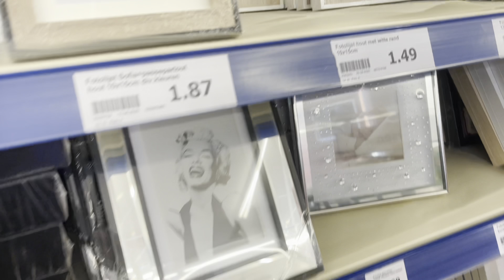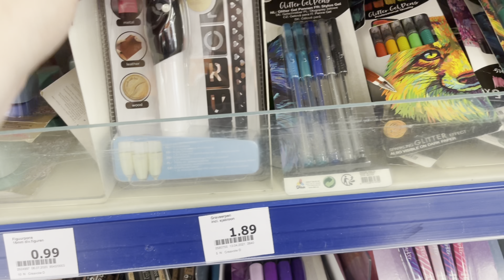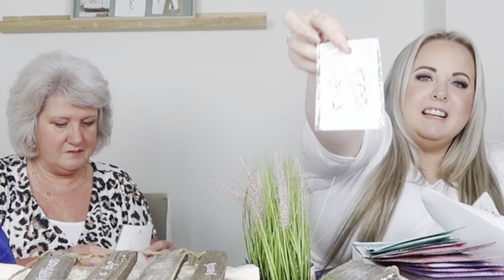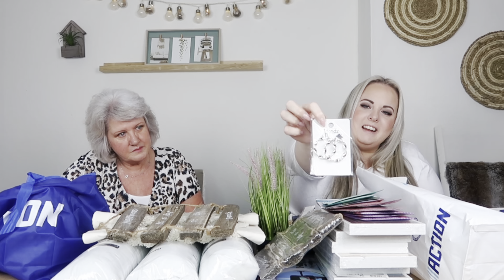ACTION SHOPLOG: IBIZA/BOHEMIAN STYLE 🌴 2021 | Kristel beauty and more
Yeahh!!!
We hebben eindelijk weer een action shoplog ! 😍

Hebben jullie ook alweer kunnen shoppen bij de action?

Zou je ook Jennifer willen volgen op Instagram dan kan dat via de link hieronder! ❤️

Hoi allemaal,

Ik ben Kristel en maak samen met vrienden en/of familie met content over beauty and more 💕

Volgen jullie mij ook al op Instagram

Ik zal een keer per week een nieuwe video plaatsen!

Mochten jullie ideeën of vragen hebben stuur mij dan zeker een berichtje in de comments.

Liefs,
Kristel beauty and more 💄

Wil je meer over mij/ons weten? Volg mij/ons dan ook op social media.

Voor hogere kwaliteit vergeet niet de HD functie bij de instellingen van de video op de hoogste HD functie te zetten voor beter beeld 💕.

Liefs,
Kristel 💕